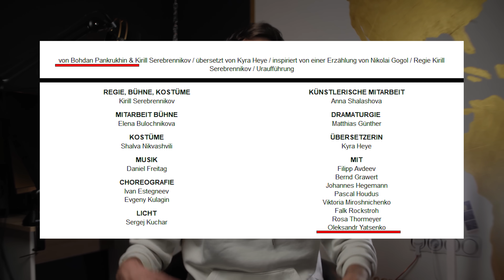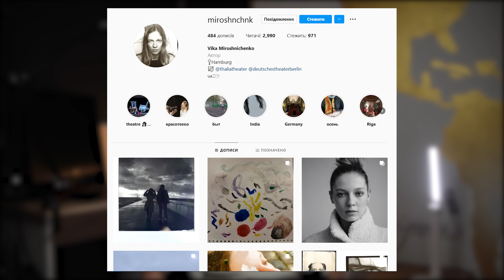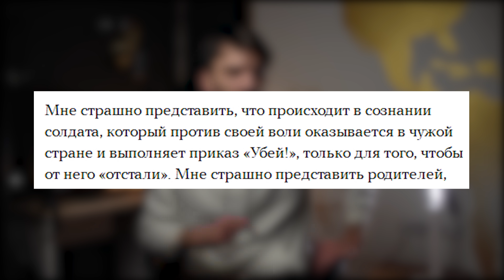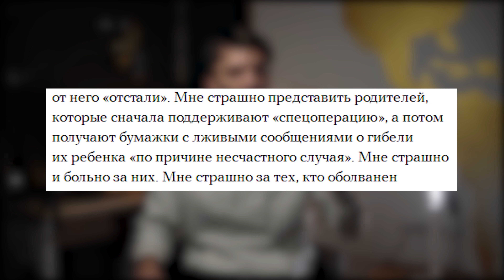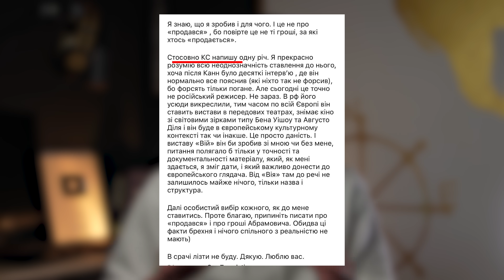ЗАШКВАР УКРАЇНСЬКИХ АКТОРІВ! Знайшли "харошого росіянина"!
Український сценарист Богдан Панкрухін та актор Олександр Яценко працюють над виставою "Вій" разом з росіянином Кирилом Серебренниковим, який просив зняти санкції з Абрамовича та підтримати сім'ї російських солдатів. Я вирішив, що попри малу медійність цих людей, я мушу висвітлити цю ситуацію, щоб всі мали на увазі, що так просто це з рук не зійде!

Моя картка ПриватБанку - 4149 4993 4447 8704
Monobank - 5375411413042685